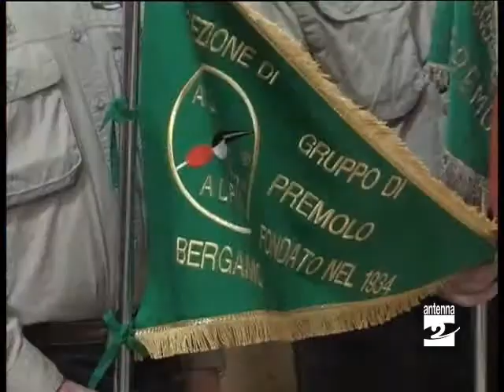Premolo benedetto il gagliardetto degli Alpini Antenna 2 TV 12032012.mpg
E' stato benedetto ieri (domenica 11 marzo 2012) a Premolo il nuovo gagliardetto degli Alpini.